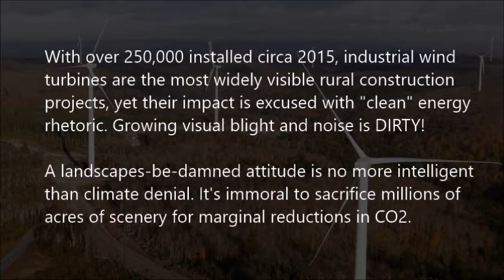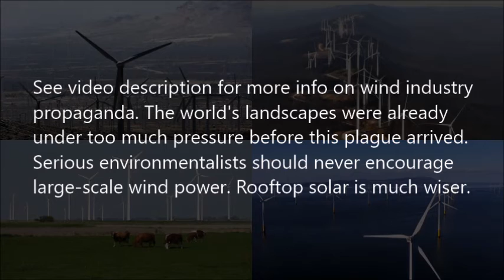Wind Turbines Ruin Landscapes (industrial scenery isn't "beautiful")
There's a huge disconnect between the eco-friendly portrayal of wind turbines and what they're actually doing to nature. Some people refuse to even believe their own eyes and ears. With over 250,000 installed circa 2015, industrial wind turbines are the most widely visible rural construction projects, yet their impact is excused with "clean" energy rhetoric. Growing visual blight and noise is DIRTY! A landscapes-be-damned attitude is no more intelligent than climate denial. It's immoral to sacrifice millions of acres of scenery for marginal reductions in CO2. Rooftop solar is a much greener option that minimizes our total footprint in line with true environmentalism.

Many man-made construction projects have blighted the landscape for centuries, but wind turbines are a major new addition to that blight, with unprecedented vertical presence and horizontal spread. They are built in scenic areas we thought would be spared industrialization, especially of such great magnitude. Those who call wind turbines “beautiful” (or somehow invisible) are being criminally dishonest in the context of how the land and ocean used to look. Wind turbines must be viewed in comparison to what existed before & after their arrival, not old blight from other sources. Only then will the debate be honest.

Wind turbines also generate unnatural noise (especially infrasound) and kill bird and bat species that urban mechanical intrusions wouldn't normally affect. That's a topic unto itself but this clip addresses the visual blight. It's aimed at environmental traitors who see nothing wrong with massive construction projects in the last remnants of open space. Areas unfortunate enough to have “wind resources” are seeing development that would occur for no other reason. Giant wind turbines blight views many miles from where they're built, especially if one hikes or climbs mountains.

Defenders of Big Wind pretend its impacts are something other than a huge addition to industrial blight. When confronted with that lie, they fall back on words like “beautiful” or “majestic” to describe their favorite energy source. Such adjectives could even be applied to nuclear explosions, so when does the apologetic rhetoric end? Beauty might describe a handful of turbines in select settings, but not the growing plague we see today. If you're a fan of the big fans, at least don't claim that they fit most landscapes. Your bias has become a reckless form of cognitive dissonance.

Here's an interactive view of America's largest wind turbine infestation, California's Alta Wind Energy Center (scroll around for miles in that trashed landscape). The desert is one of the most tragic places for energy sprawl due to its open vistas and psychological significance. As our last open spaces get defiled by industry, life loses much of its quality. The wind industry, like any other construction conglomerate, is always bragging about the sheer size of its facilities, and uses overstated megawatt ratings that pretend the wind is always blowing. A lot of land is being blighted for returns that tend to be under 40% of rated capacity; often as low as 25%. There's also the chance that climate change will slacken winds and render large numbers of turbines inert.

This search finds many anti wind power groups with in-depth articles and videos:

Once you investigate the grim legacy of these machines it's hard to see them as “green” except purely in terms of electricity, which they also fall short on.

Wind energy theme song: The Mountains Lose Again - by Wind Traveler